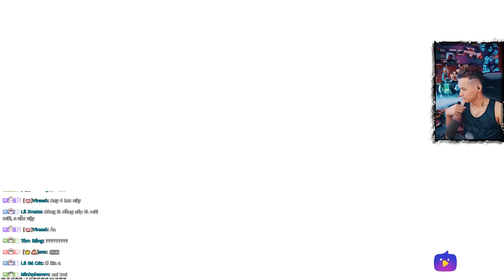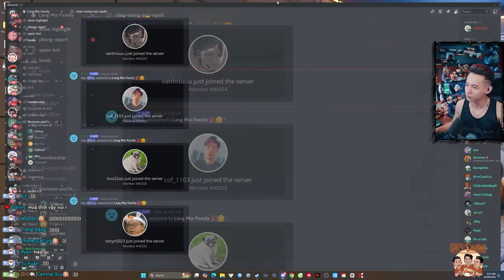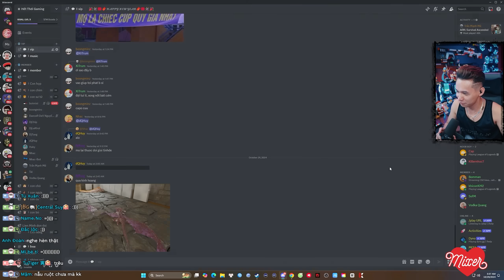Trận đại chiến khốc liệt giữa tổ đội Refund và 500bros cùng màn tỏa sáng kịp thời của anh Độ Mixi.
►Lịch Live:
* 22:15-23:59 hàng ngày trên Youtube.
* 0:01-03:00 hàng ngày trên
(Chủ Nhật chỉ live bên vào 23:00 )